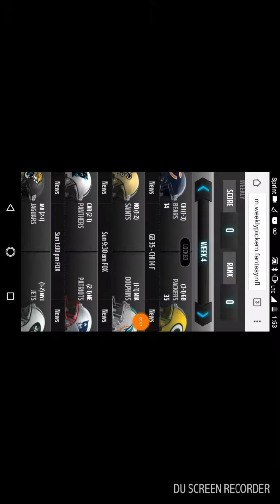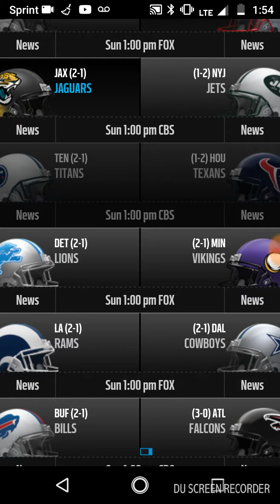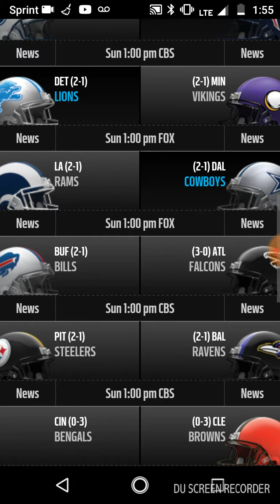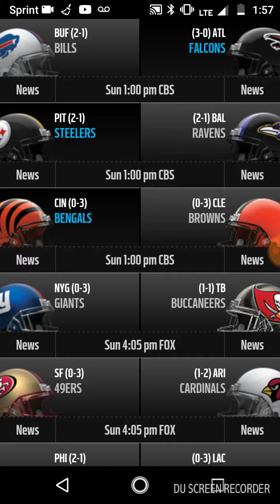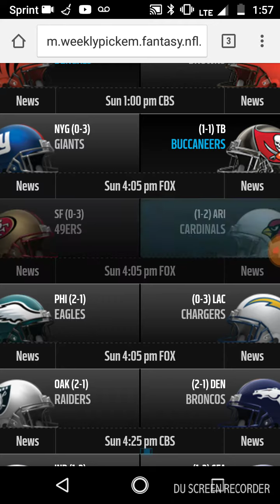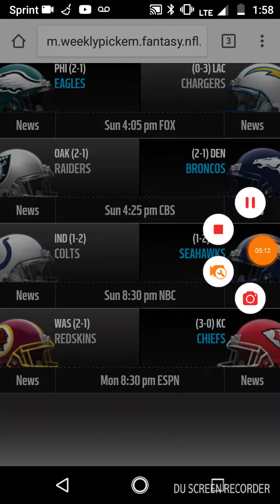NFL Week 4 Predictions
Sorry it took so long to come out